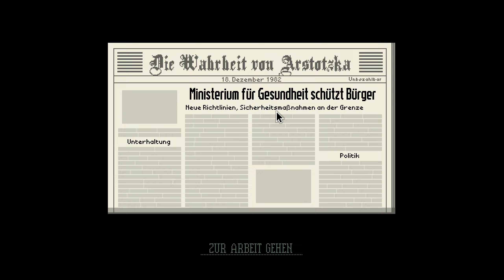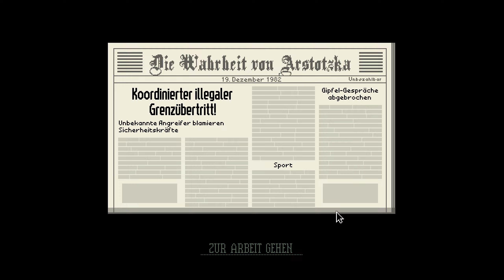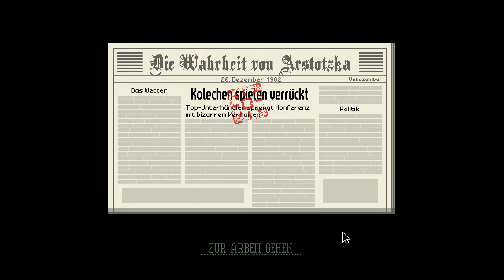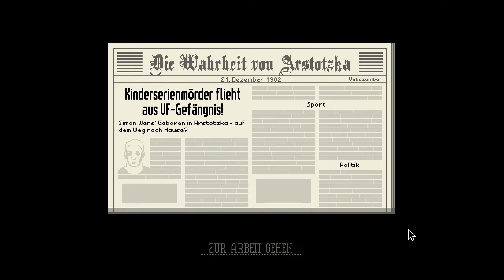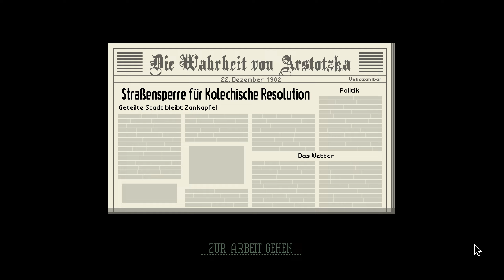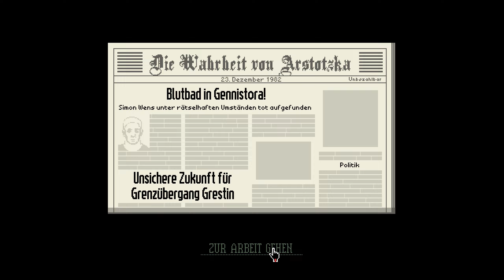Papers, Please 5 - Unkommentiertes Durchspielen